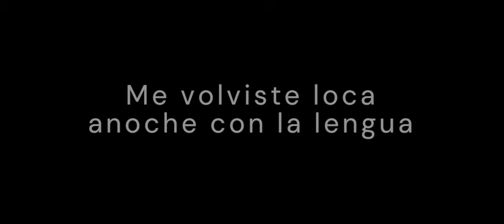full compression guitar solo.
La compresion esta lograda con el equipo al palo de volumen de pre aunque clean y un TS9 para empujarlo al palo de volumen y en 0 de over.
el TS9 consigue empujar y dar  sustain pero sin ponerse gomoso i/o opaco. es interesante. la dinamica es un poco incontrolable ya que  suele arrugar el sonido de tanto que lo comprime. a mi gusto es un tanto incontrolable para  un principiante. Esto es regulable a cada uno  con el control de volumen del TS9.